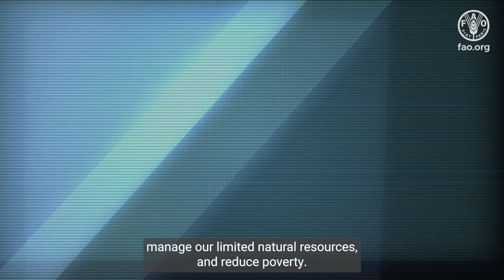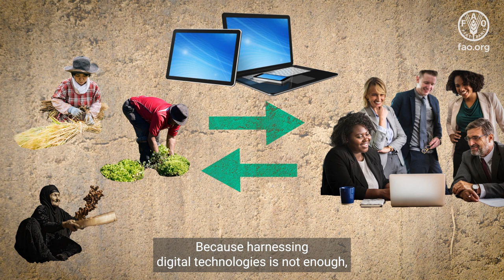Digital for impact - Transforming lives through digitalization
Data, technology and innovation are key to transform our agrifood systems and achieve the Sustainable Development Goals.

Digital technologies can help increase the production of sufficient nutritious food for an ever-growing population, manage our limited natural resources and reduce poverty.

The digital divide is most evident in agriculture.
By mainstreaming the use of digital technologies in agriculture, FAO is helping to transform rural communities, particularly for youth and aspiring farmers, to diversify incomes and unlock on- and off-farm opportunities.
Through its digital public goods, which are open-source software, data, standards and artificial intelligence models, FAO is accelerating impact towards achieving the SDGs.
FAO’s 1000 Digital Villages Initiative aims to convert rural villages into digital hubs to support rural transformation and reduce the digital gap, including the gender and rural divide.
The FAO Hand in Hand geospatial platform provides food security indicators and agricultural statistics for better-informed agriculture interventions worldwide.
Through FAO’s Digital Service Portfolio, small-scale farmers receive vital information about weather and crop production, livestock, markets and nutrition on their mobile phones.
FAO’s WaPOR programme monitors crop production and water use by satellite remote sensing, to help countries modernize irrigation systems and increase efficiency.
The International platform for Digital Food and Agriculture promotes dialogue across stakeholders on digitalization in the sector.
Because harnessing digital technologies is not enough, FAO promotes inclusive and equitable access to them.
Digital technologies are the driving force to achieve efficient, inclusive, resilient and sustainable agrifood systems, leaving no one behind.